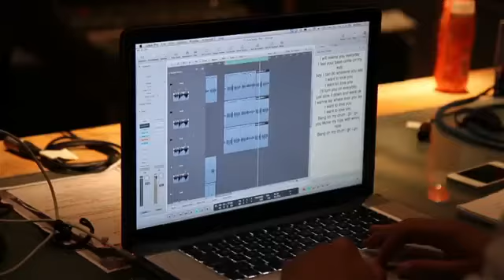In My City - Priyanka Chopra